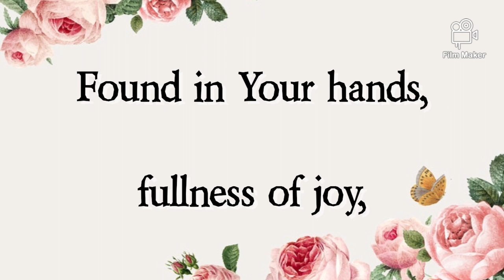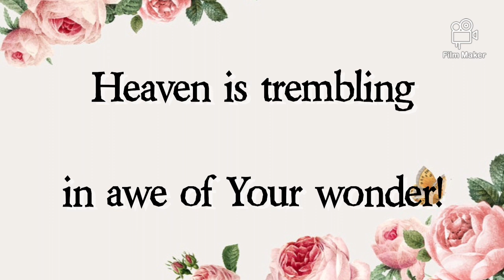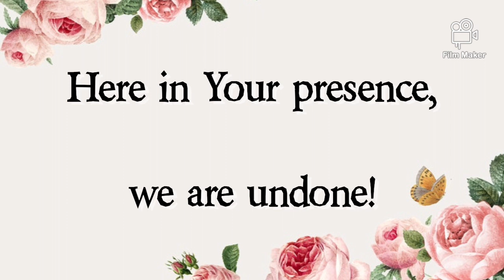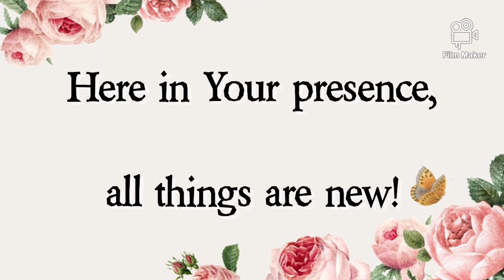Here In Your Presence | New Life Worship | Lyrics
These are the lyrics to 'Here In Your Presence' by New Life Worship.